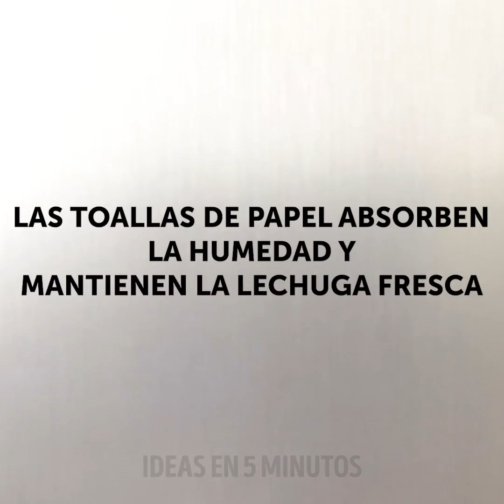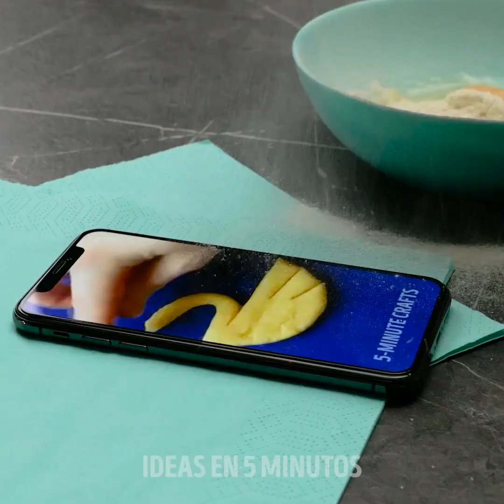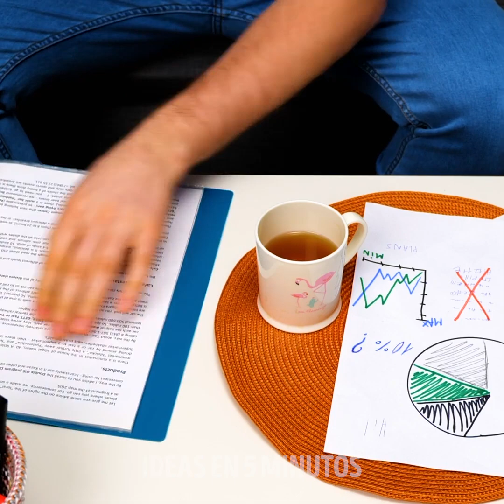Trucos asombros de cocina para toda ocasión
MARCAS DE TIEMPO:
00:04 Trucos fáciles para la cocina
01:19 Cómo pelar la granada
02:22 Un truco genial con palillos chinos
10:05 Herramientas útiles para la cocina